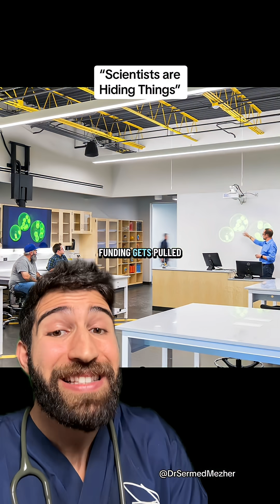Doctor Explains Why Scientists Don’t Hide Things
Source- imastroanna on TT

University departments are often assessed based on the quality, quantity, and impact of their research outputs, which include published papers, conference presentations, patents, and collaborations. These assessments are typically conducted by national or institutional review bodies and help determine how effectively a department contributes to academic knowledge and innovation. High-quality publications in reputable journals demonstrate research excellence, which strengthens a department’s reputation and supports future funding applications. When departments fail to publish regularly or produce meaningful research, it can raise concerns about productivity and academic relevance. Over time, this may lead to reduced funding or resource allocation, as grants and institutional support are often tied to measurable research performance. In this way, maintaining consistent research output is not only vital for advancing knowledge but also for ensuring the financial sustainability and academic standing of a university department.